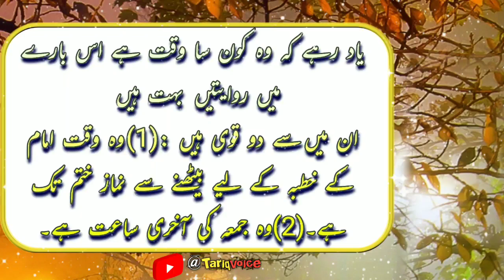Jumma ki Fazilat | jummah k din dua qaboliyat ki sahih wqat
jumma k din dua ki qaboliyat ka wazifa,
jumma k din dua ki qabooliyat ka waqt,
jumma k din dua ki qabooliyat,
dua ki qabooliyat ka waqt,
juma ke din dua ki qabooliyat,
jumma ke din ki fazilat,
juma ke din dua ki qabooliat,
jumma ke din ki dua,
jumma ke din darood sharif padhne ki fazilat,
jumma ki namaz ki fazilat,
dua ki qaboliyat ka time,
jumma ki fazilat bayan,
jumma ki fazilat status